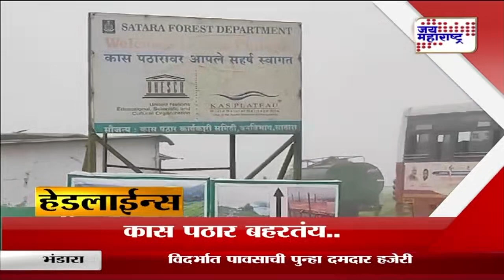Headlines । हेडलाईन्स रात्री ८ वा.